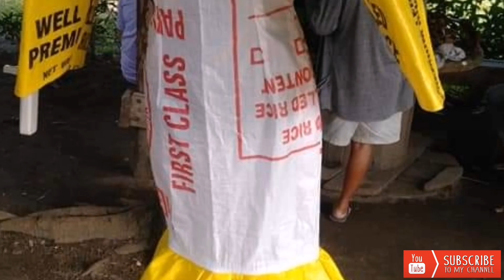OUR CANDIDATE FOR INTERNATIONAL WOMEN'S DAY CELEBRATION